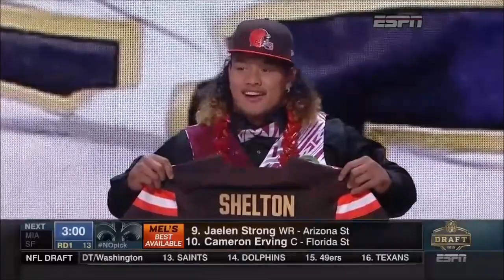2015 NFL Draft Rd 1 Pk 12 | Cleveland Browns Select DT Danny Shelton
First of 3 First Round Draft Picks from the University of Washington in the 2015 draft.

Video courtesy of ESPN.